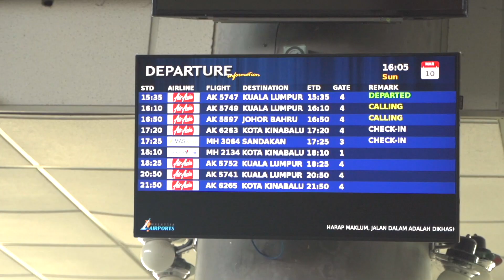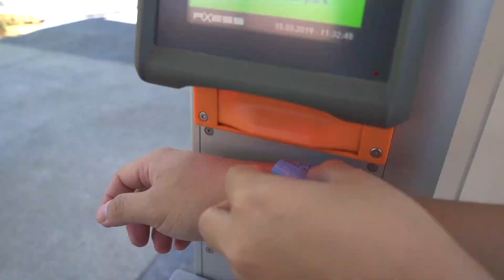Johor - Desaru Coast Adventure Waterpark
On the March 2019, we went on a family trip with my 8months old daughter and my wife from Tawau, Sabah to Johor. I documented the journey along the way, from Tawau to Johor, drive 3 hours ride to Seremban to meet up with my daughter great grandmother, from Seremban back to Johor and went to Desaru cost adventure waterpark. It was indeed an amazing experience.